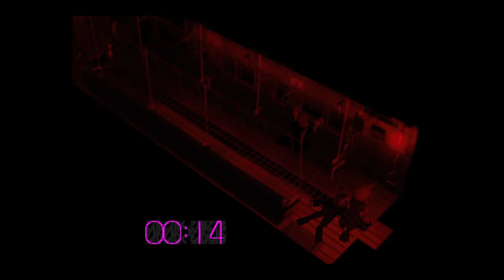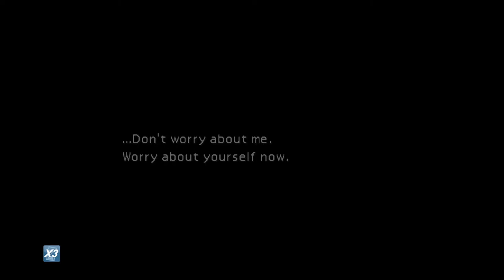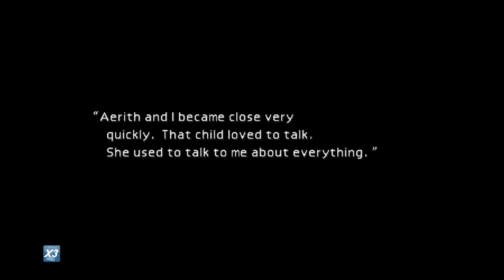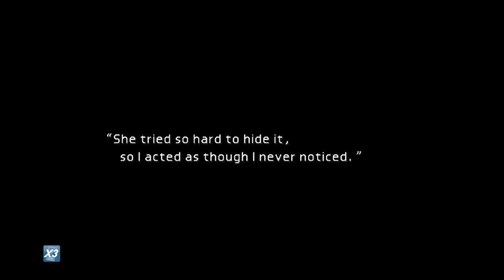NYR FF7OG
New Years Resolution to beat FF1-FF15 Lets Go!!!